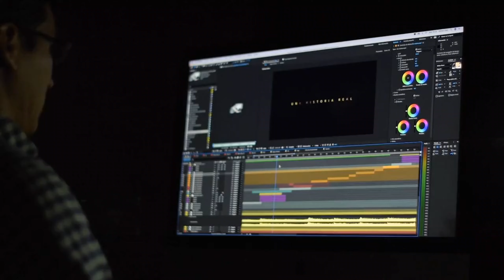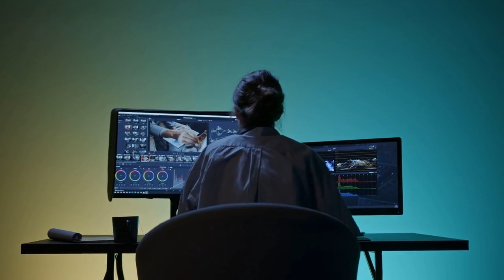AI vs. Aging: Can Technology Conquer Human Mortality? (Spoiler: Yes!) - E81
AI vs. Aging: Can Technology Conquer Human Mortality? (Spoiler: Yes!)

In this thought-provoking video, we delve deep into the fascinating world of AI and technology, exploring their immense potential in extending the human lifespan. Join us as we uncover groundbreaking advancements and unravel the ethical implications that come hand in hand with these cutting-edge innovations. From medical breakthroughs to the mysteries of longevity, this video is a must-watch for anyone interested in the future of our species.

OUTLINE:

00:00:00 The Future of Mortality
00:00:52 Quality of Life and Innovation
00:02:52 Risks and the Path Forward
00:04:58 Our Shared Future